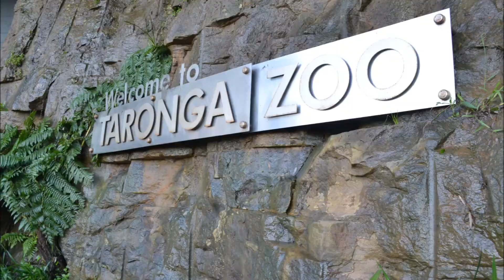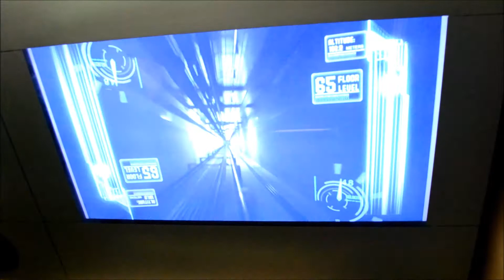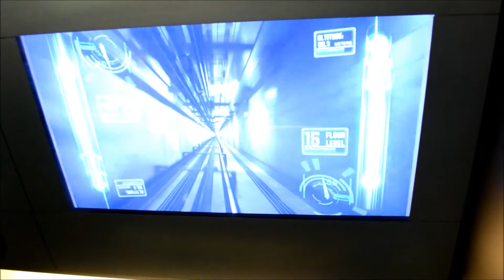My trip to Australia 2012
Six minutes to sum up six weeks I spend in Australia.
Filmed during summer 2012.